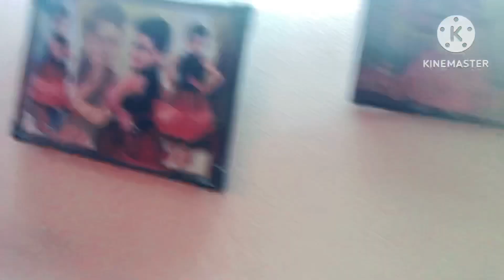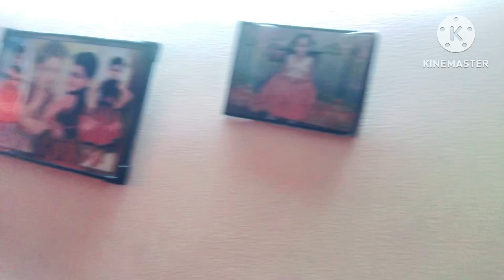My very simple 2bhk home tour🏡/बहुत ही प्यारा ओर बहुत ही simple 2bhk hometour/mera aashiyana/